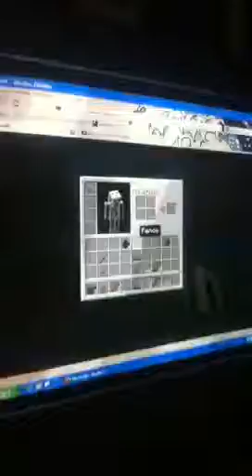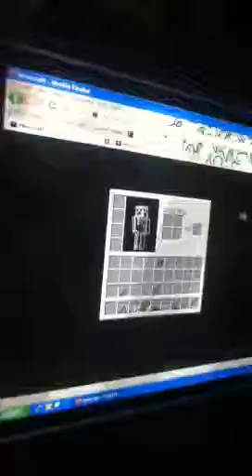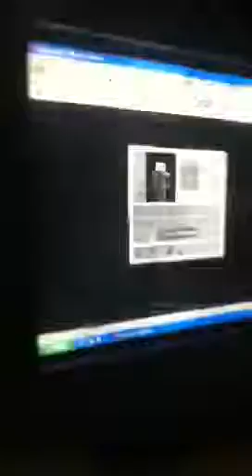Minecraft survival ep12